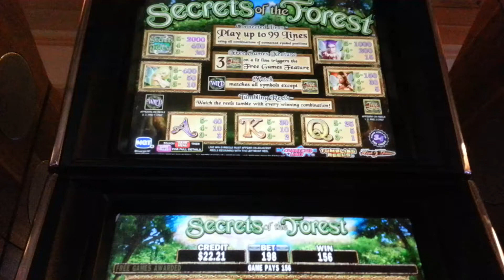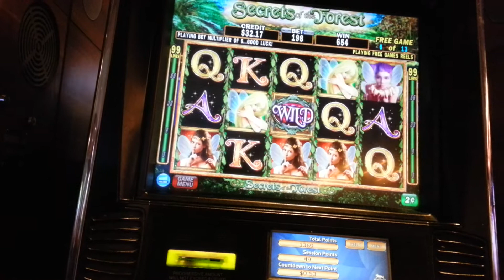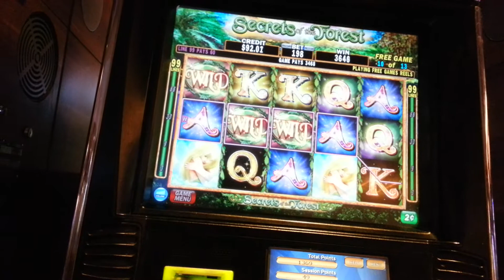Secrets of the Forrest mgm Detroit max bet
Won a lil over a hundred on this game